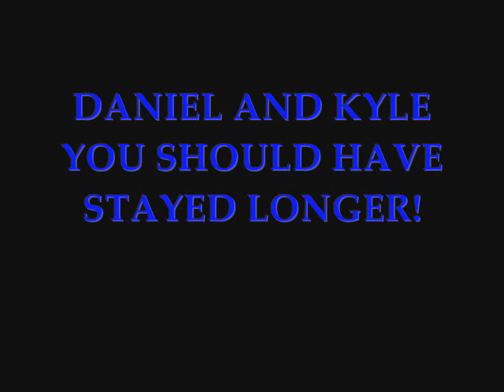taylor and chris's but craking head smashing event of the ..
look wat happens